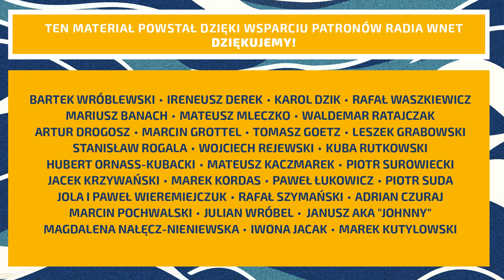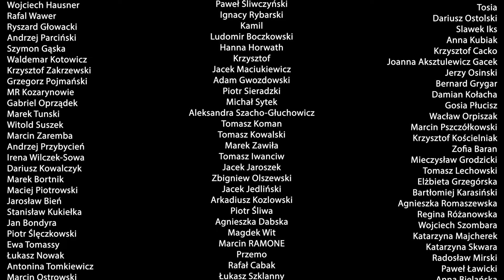Polscy rolnicy: Musimy obalić Zielony Ład, który jest szaleństwem i samobójstwem Unii Europejskiej!